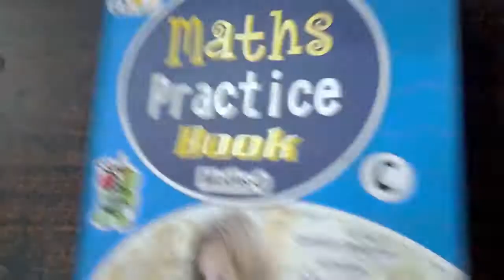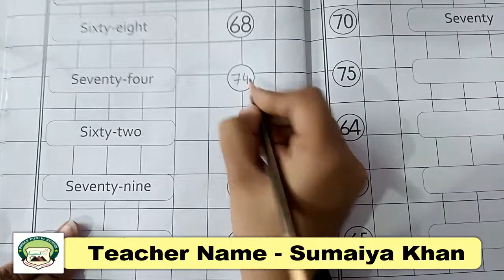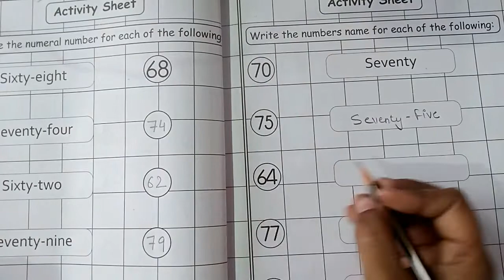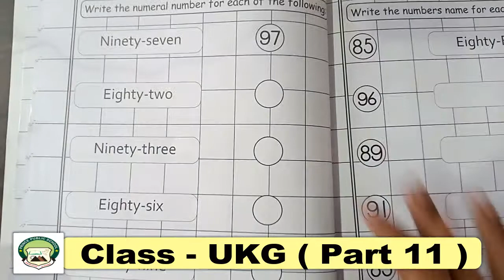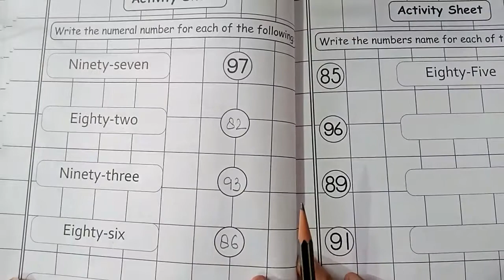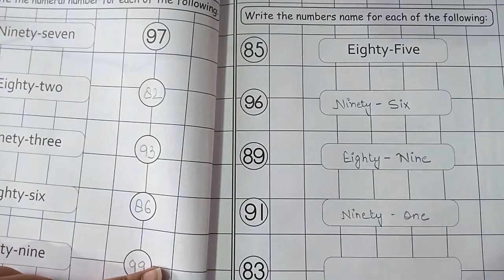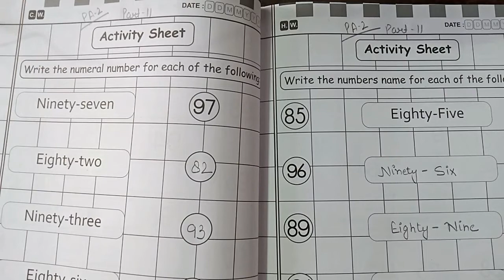Class UKG | Subject - Math | Part 11